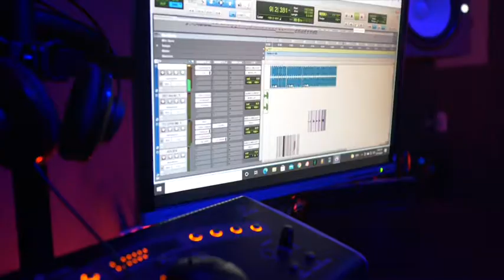Artists Musicians HUB | San Antonio Texas | Recording Studio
Tap in with TheHUBsa
Share with a musician/artist you know!

‼️🎧BEATS AVAILABLE🎧‼️